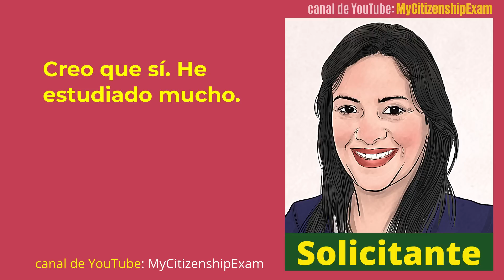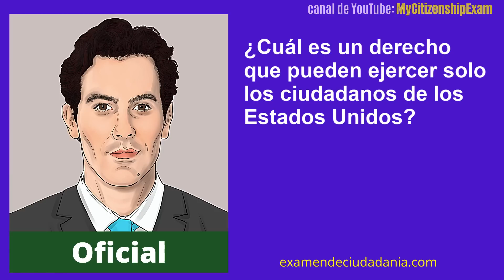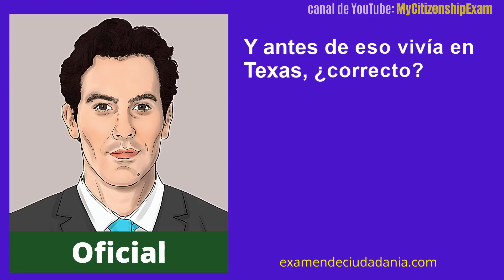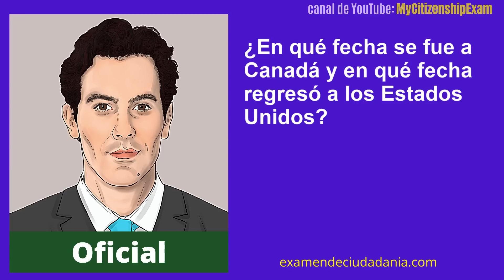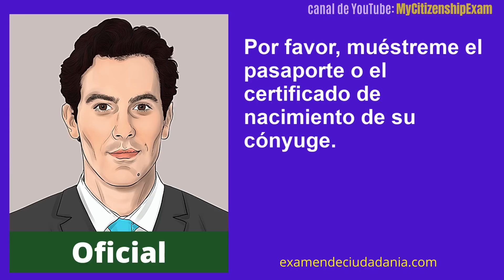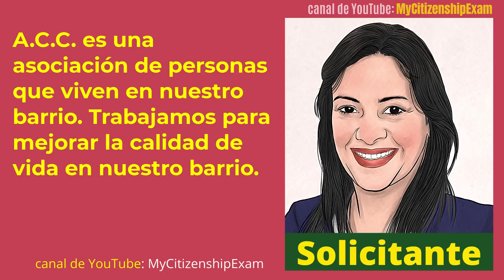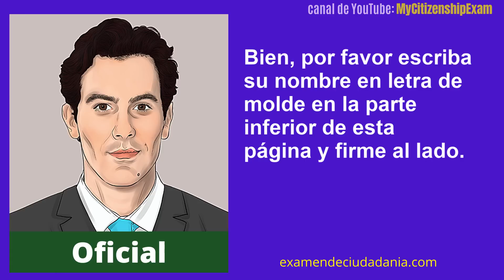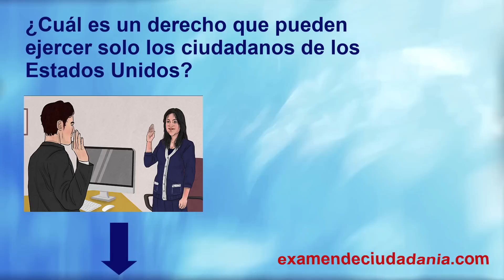2025 - ENTREVISTA EXITOSA de ciudadanía americana en ESPAÑOL: solicitud N-400 y PREGUNTAS PERSONALES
En este video, escuchará un ejemplo de una entrevista de ciudadanía en español. Este video lo ayudará a prepararse para su propia entrevista de ciudadanía estadounidense (y examen de ciudadanía). ¿Qué está cubierto en este video?

✅ Preguntas sobre el formulario N-400 relacionadas con sus antecedentes, empleo y estado civil.
✅ Preguntas de sí o no con respecto a su carácter moral y su adhesión a los ideales de la Constitución de los Estados Unidos.
✅ Las otras secciones de este video incluyen la prueba de educación cívica, las pruebas de lectura y escritura.

🟣 🟣 🟣 Utilice esta calculadora para ver si califica para tener su entrevista de ciudadanía estadounidense en español

🛑 🛑 Si desea aprender las 100 preguntas de educación cívica en inglés y español, haga clic